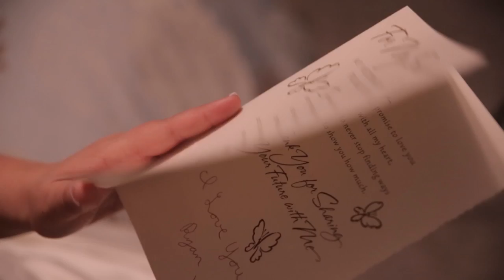Bride & Groom Getting Ready Wedding Video | Barrie Ontario | Wedding Cinematography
Thank You, to this couple who allowed Kess Creative Studios to Capture their big day.
This video was shoot in Barrie, Ontario. All footage seen was shoot using Canon DSLR's.

All editing and shooting was done by Kess Creative Studios. We are located in Milton, Ontario.

Jason Chen - Best Friend

Modern | Classic | Fine Art | Vintage
Your Wedding Coverage With Kess Creative Studios